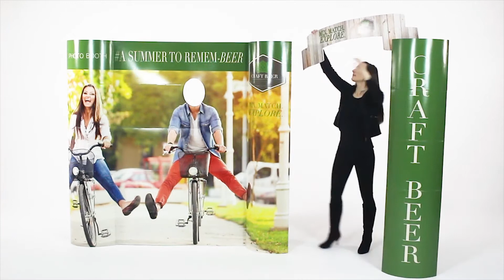LAMà PANAMà Display